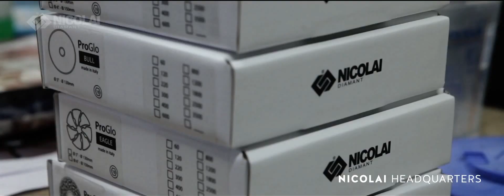Testing day at Comandulli - Danae Project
In questo video raccontiamo il testing day della Nicolai Diamant presso la sede della Comandulli a Cremona. Nel corso della giornata sono state montate sulle lucidacoste dellaComandulli le ProGlo della Nicolai Diamant

This video documents Nicolai Diamant's "testing day"  at the  Comandulli headquarters in Cremona. Over the course of the day, Nicolai Diamant's ProGlo were assembled on the Comandulli polishing edge.